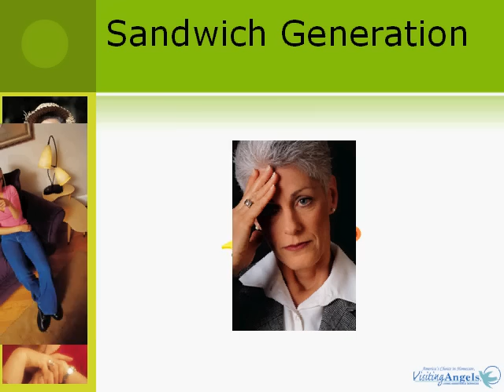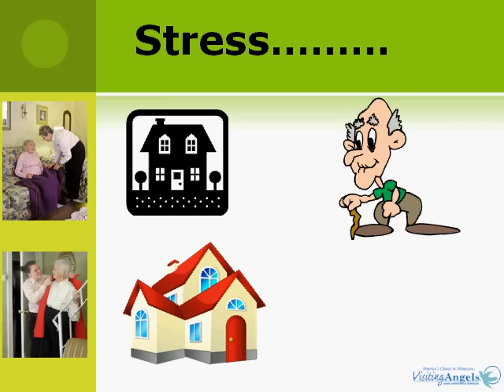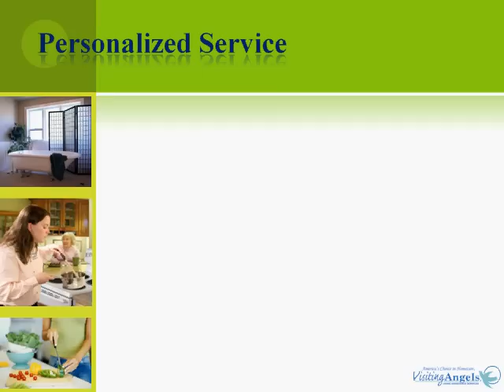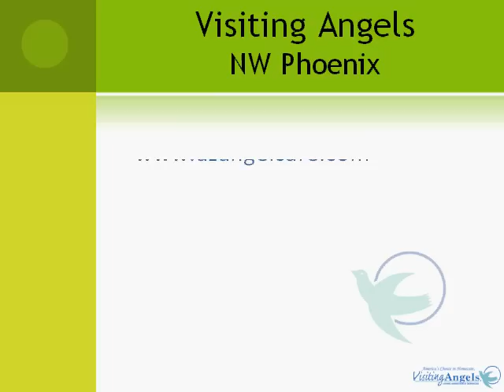Gen X to the Sandwich Generation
Visiting Angels of NW Phoenix provides in home care for seniors allowing them to stay in their home longer.

Hello! I'm Michael Simpson with Visiting Angels of northwest Phoenix.  We provide non-medical in home care for seniors.

Today in this video you will learn some tips on how to handle the demands of being in the sandwich generation.

Does this sound familiar?  You're rushing out of the office on a week night, hoping to get your daughter to soccer practice on time, cook some dinner, and maybe help your other child with their homework.  Just as you hit the road your cell phone rings.  It's a pharmacy telling you that the two prescriptions your father needs immediately are ready for pick-up.

Or maybe you're off to your son's school play, just as your mom's neighbor calls to inform you that she has fallen again and needs you right away.

How's this working for you?  If these scenarios sound familiar then you're stuck in the middle and enjoying the sandwich generation.  This term refers to adults with families of their own who find themselves caring for their parents as well.

According to the numbers from a National Family Caregivers survey, 44 percent of Americans between the ages of 45 and 55 have aging parents or in-laws as well as children under the age of 21.

This means that a lot of families are dealing the best they can with the stress of running two households.  Whether your parent lives with you, lives nearby or lives in another state, trying to juggle all these responsibilities is stressful, no matter how much support you have from family and friends.

Don't forget the guilt.  There's plenty of that to go around.  Guilt over not spending enough time helping your kids with their homework because you're cooking and freezing meals for your dad.  Guilt over making your mom postpone her doctor's appointment because your meeting at work ran overtime.  Guilt at not having enough time to spend with your spouse.  Guilt over having to ask your next door neighbor to drive the kids to football practice again because you have had to make long-distance arrangements to attend to your loved one's needs in another state.

Caring for an aging or ill parent is a full-time job that can take a toll on the caregiver.  Add to that the demands of your job, lost time at the job, plus your immediate family's needs.  Chances are you're going to need assistance along the way.

With our assistance, your loved one can remain in the comfort and familiarity of their own home.  By keeping everyone in the loop, we are an important link between the patient, their family and their doctor.

Our caregivers can provide assistance in personal hygiene, grooming and toileting.  They can plan meals and prepare them, do some light housekeeping, run errands, do shopping, and they are available 24/7 and on weekends and holidays.

We have a ton of free informational pamphlets available.  All you have to do is get on the website.  Our website is We are constantly adding content to help you deal with the issues of being in the sandwich generation.  You can call any time just to get some answers on how to handle different situations in senior care.